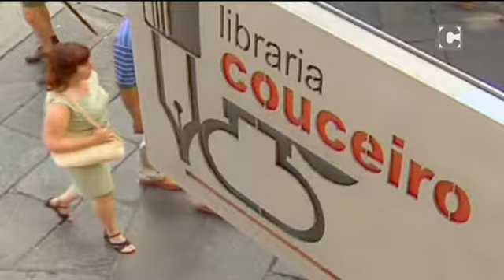Santiago Sí 06/11/2017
María Couceiro recomenda tres publicacións recentes en galego.